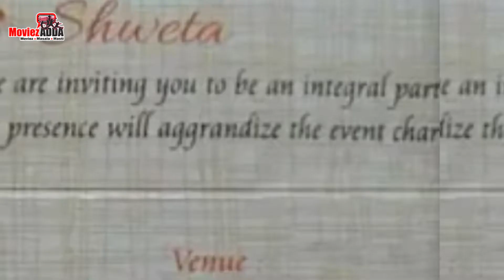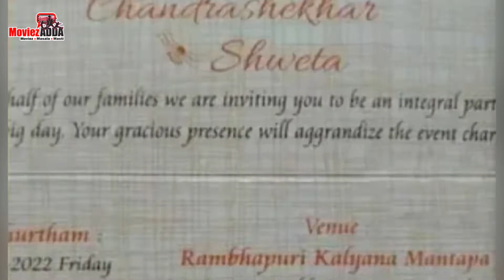Yash's KGF Chapter 2 Famous Dialogue Finds Place On Fan's Wedding Card